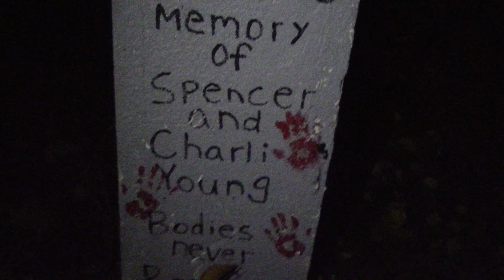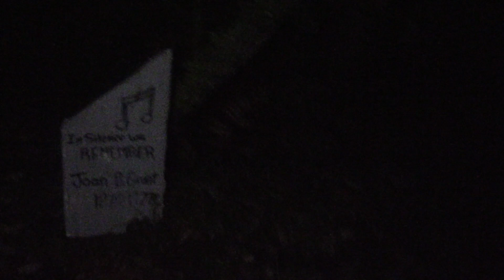PKASP - Fright Filled Night with Ghouls and Ghosts in a HAUNTED HOUSE!!!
With its inky backdrop, eerie stillness, and hidden secrets, the evening hours are definitely mystical. While some find it alluring, others can't wait for the sun to come back up and take that creepy feeling with it!!!